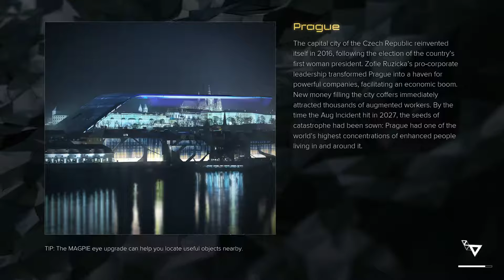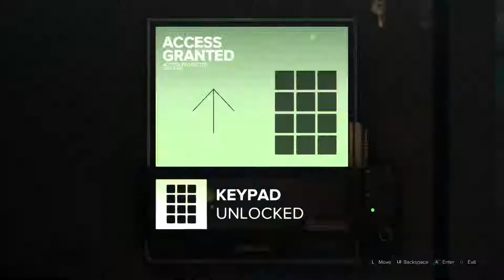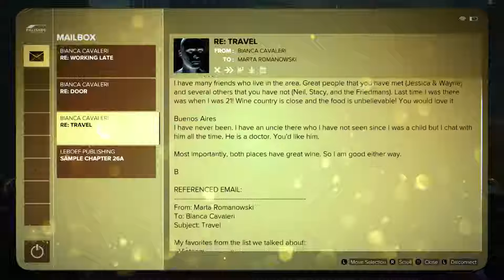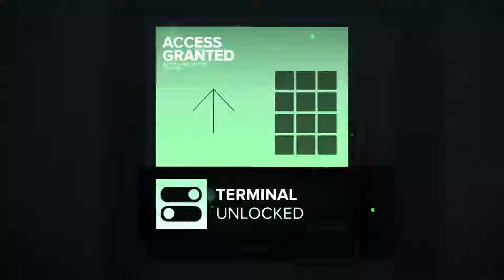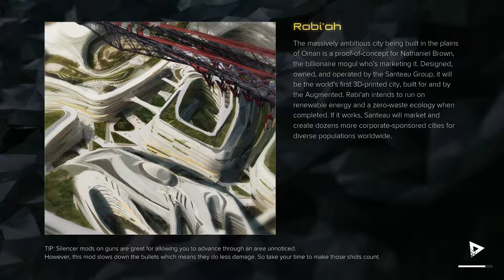Deus Ex: Mankind Divided [System Rift] - Part# 1 "Introduction"